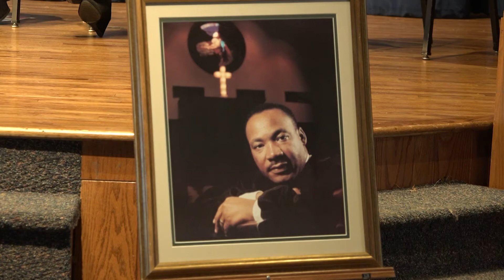MLK Day Observed at EMU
Breaking Through reporter, Elaine Rackley was at the Eastern Mennonite University for the Dr. Martin Luther King Jr.,Celebration Service.
The MLK Celebration was kicked off with a Solidarity March followed by the service which featured Rev. Sharon Risher as the guest speaker.
Risher's relatives were gunned down in the Emmanuel AME church shooting.